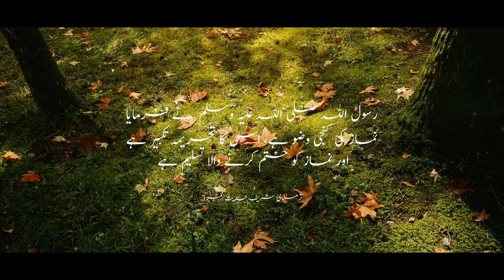Namaz Ki Kunji